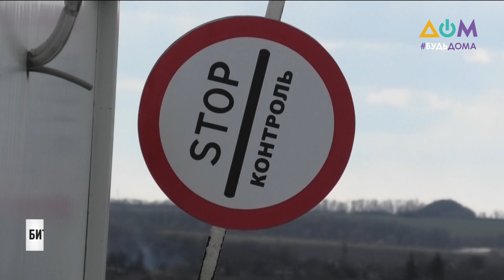Битва за умы и сердца: ВР приняла законопроект о системе иновещания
Верховная Рада приняла законопроект о системе иновещания Украины. Он предусматривает вещание в цифровом, аналоговом эфире и кабельных сетях на временно оккупированных территориях Донецкой, Луганской областей и в Крыму. Подробнее расскажет Инесса Занина.